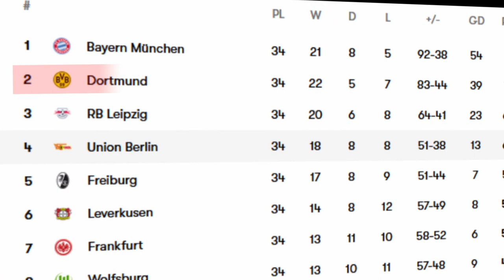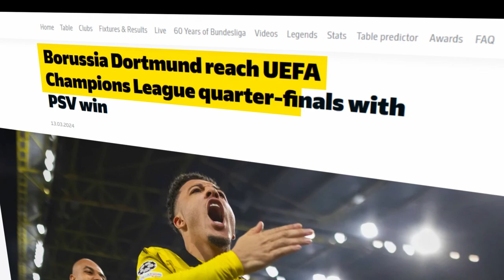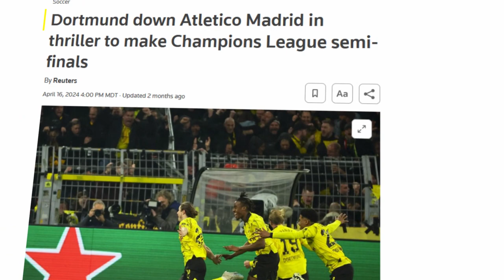Borussia Dortmund’s Road to the 2024 UCL Final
Borussia Dortmund just had one of the most impressive runs in the champions league that the fans have been able to see for a while. although they did lose to Real Madrid they earned the admiration of many for just making it that far in the first place. So in this video I go over it all. P.S Sorry for any unnecessary effects, it's for copyright rules that I don't break.